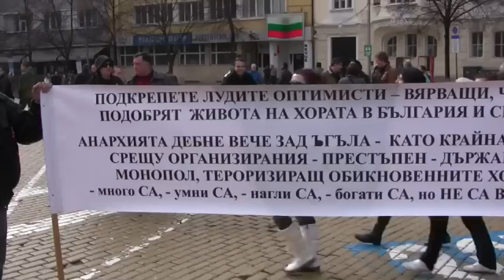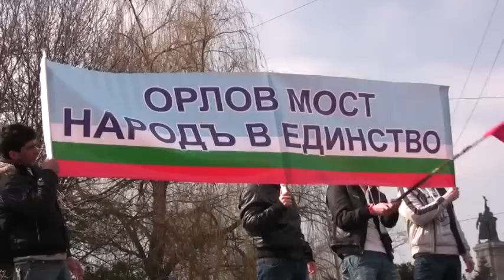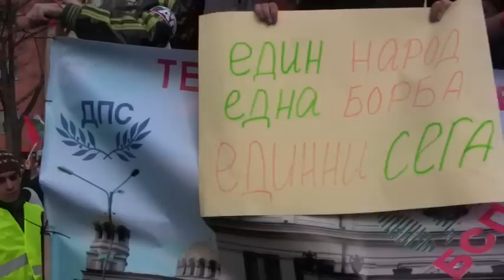Протести - София - Национален празник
Използването и публикуването на част или цялото съдържание без разрешение на „Офф Медия" АД е забранено.